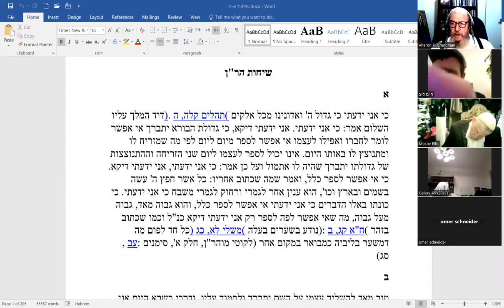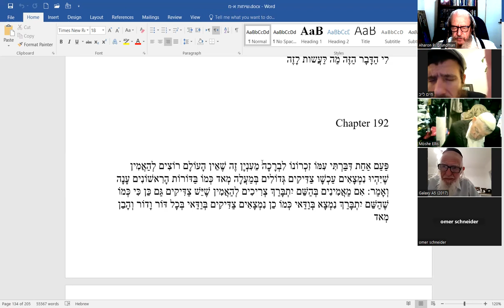Sichos Haran 192 - Sipurey Baal Shem Tov - A settled mind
If you are into serving Hashem, this the place to learn how. If you're not into it, chances are you'll be bored. Hey, that's the truth, what can you do?